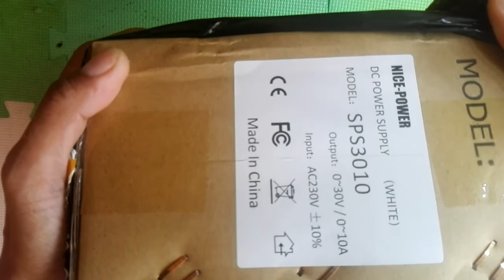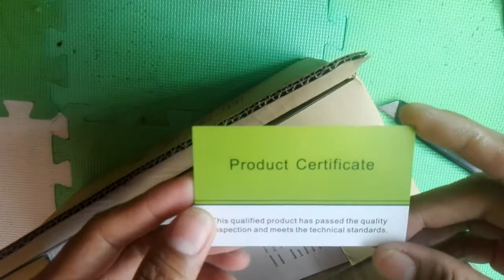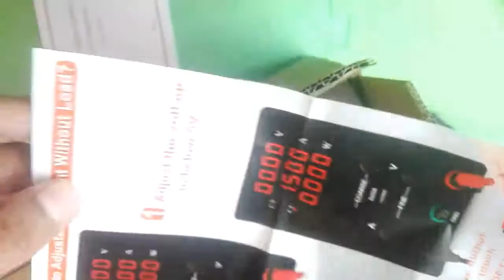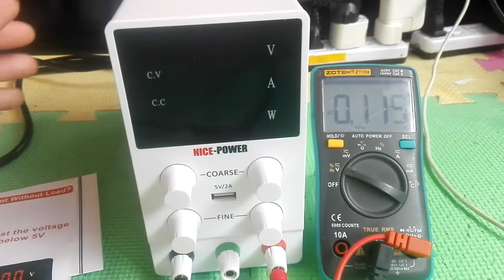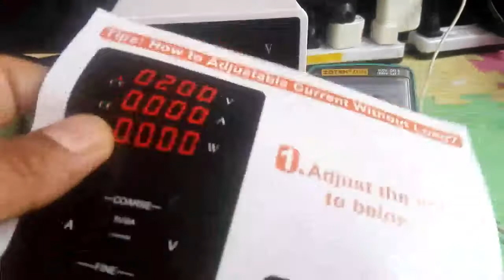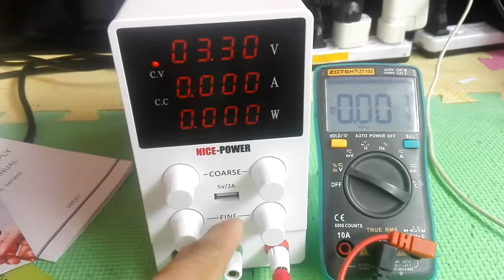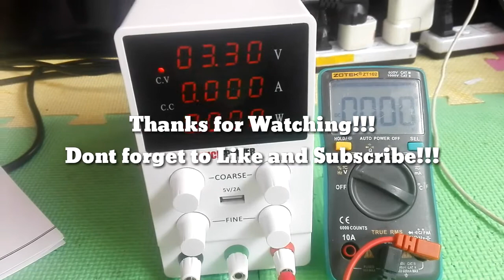Unboxing and Review - Bench Lab Nice-Power Supply SPS3010 - Short Killer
Unboxing and Review of my Lab Bench Power Supply

DC Regulated Multi Purpose
ShortKiller :)
Constant Voltage
Constant Current